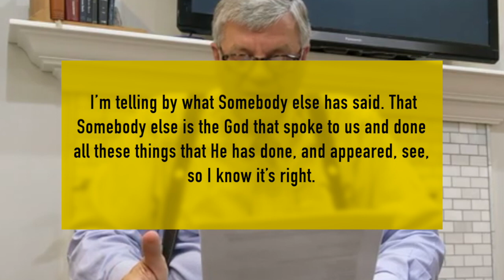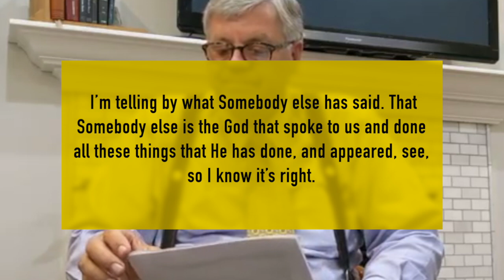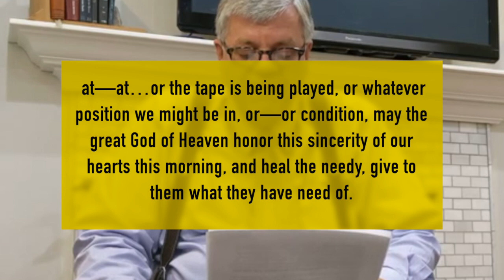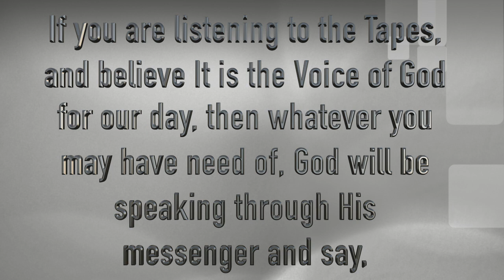AUGUST 20 2022, Dear Press Play Bride, Letter From The Branham Tabernacle & Brother Joseph Branham